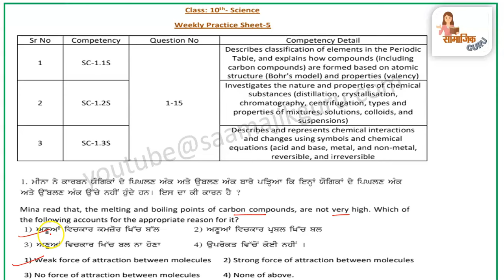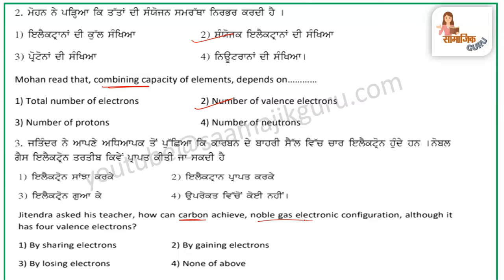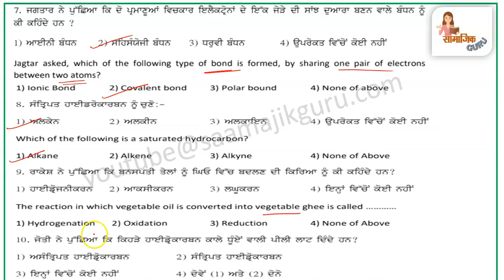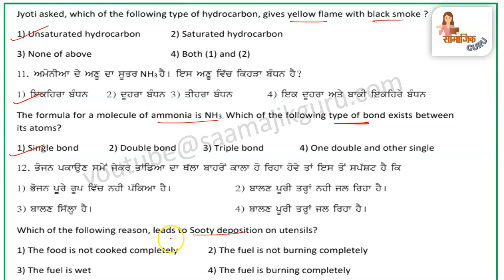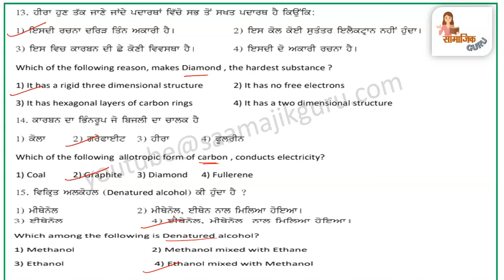pseb competency based paper class 10th science worksheet 5 test 2024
Your query:
pseb competency based paper class 10th
pseb competency based paper class 10th science
pseb competency based paper class 10th science worksheet 5
pseb competency science worksheet solution
pseb competency worksheet 5 science solved
pseb class 10 science worksheet
pseb class 10 science competency worksheet answer
pseb
saamajik guru